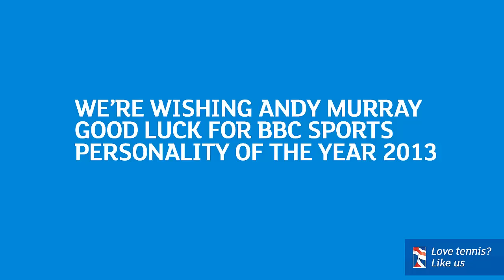Good luck Andy Murray for BBC Sports Personality of the Year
Tennis players and some famous faces wish Andy Murray good luck for the 2013 Sports Personality of the Year